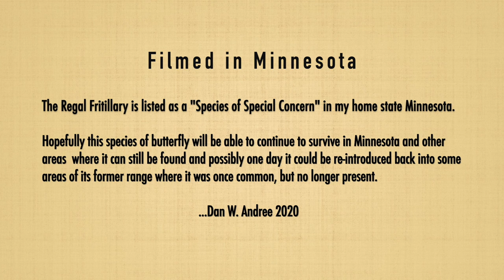"Regal Fritillary Butterfly" Male & Female Early Summer 2020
Filmed at a Scientific and Natural Area during the early Summer of 2020.  A vulnerable species,  declining in some areas and gone extinct in much of its former range.  There is informative text at the beginning of the video followed by up close images of both male and female. Relaxing background music added.   I was fortunate to come across the regals early in their short lives.  They are quite interesting and colorful but can fade and get damaged wings in a matter of a few weeks particularly the males that seem to almost constantly patrol the prairie looking for females. Their lifespan is short and they have no time to waste.                                      ...Hope you enjoy this.